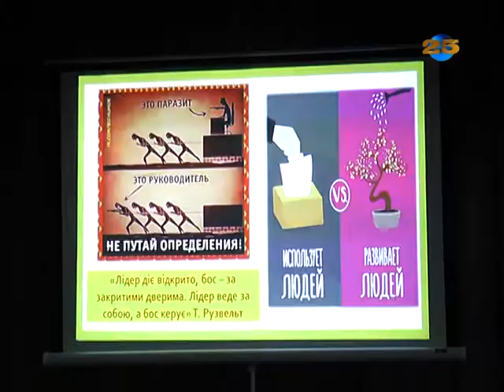Центр дитячої та юнацької творчості зібрав районних лідерів шкільного самоврядування